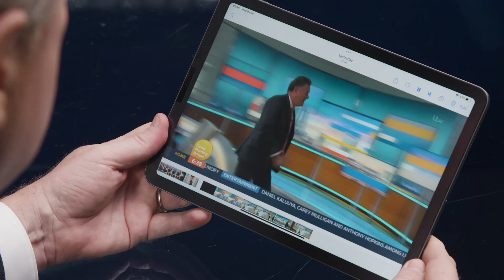Piers Morgan: I'm Back, One Year On From My GMB Walk-Off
A year ago today, he was forced to leave a job he loved.
Now he's back: Piers Morgan Uncensored

Coming soon to TalkTV, Fox Nation and Sky News Australia